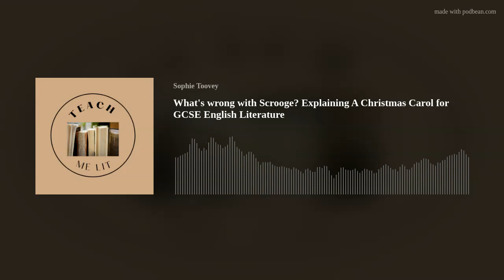What’s wrong with Scrooge? A Christmas Carol explained for GCSE English Literature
What’s wrong with the way Ebenezer Scrooge chooses to live his life anyway? Surely it’s his business if he wants to keep his money to himself? This podcast gives an overview of why Dickens suggests that Scrooge’s attitude is problematic.